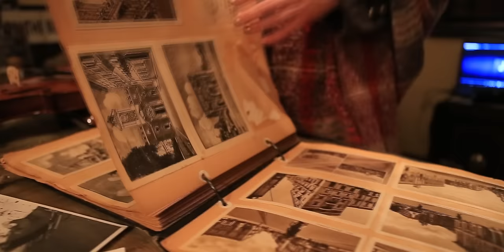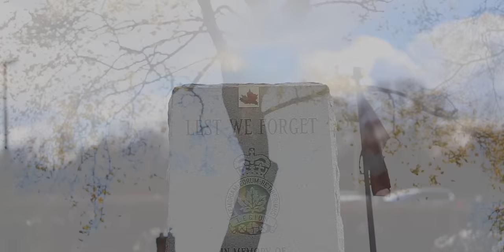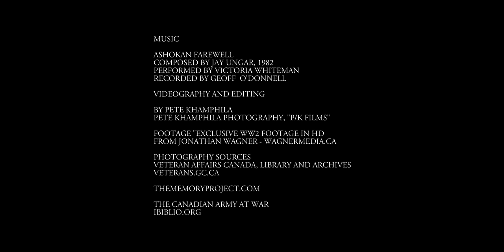The Ashokan Farewell Remembrance Day Tribute - Victoria White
This video tribute to Remembrance Day is an edit of a small number of scenes that touch on sensitive and meaningful moments of the earlier world wars. Depending on the viewer, it may reference strong images but a majority of this film is what we believe to be an outside-the-edges cinematic reproduction.
             Produced by Pete Khamphila, the dialogue is the music of Victoria Whiteman (Celtic Violinist) playing the Ashokan Farewell, and features the appearances of ex-service personnel, Kitcheners own cadets and veterans, a small number of Royal Canadian Legion members from branch 50 (Michael Cassidy), (Dan Mcvey), as well as some locals from Kitchener Ontario who chose to remain unnamed, who were great contributors to this video project.
            Production includes candid footage from Kitcheners Sikh Memorial held on Sunday November eighth, as well as other various memorial services held throughout Kitchener the same day.
            "Ashokan Farewell" is a piece of music composed by Jay Ungar in 1982. It has served as a goodnight or farewell waltz at the annual Ashokan Fiddle & Dance Camps run by Ungar and his wife Molly Mason, who gave the tune its name, at the Ashokan Field Campus of SUNY New Paltz (now the Ashokan Center) in upstate New York. The tune was later used as the title theme of the 1990 PBS television miniseries The Civil War,[1] as well as the 1991 compilation album Songs of the Civil War.
            This video also serves as a tribute to active Canadian soldiers who are local, and abroad. We thank them for their service.